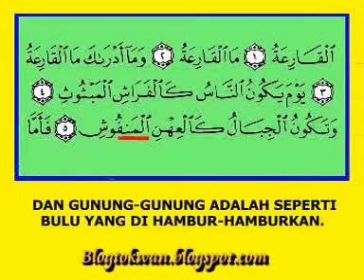SURAH AL QARI'AH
Surah Al Qari'ah menceritakan hal hari qiamat dimana manusia terhumban seperti anai-anai manaka gunung-gunung pula berterbangan. Sesiapa yang baik serta banyak amalan maka ia berada dalam keadaan selesa manakala sesiapa yang kurang serta buruk amalannya maka ia akan berada dalam neraka 'Hawiyah'.

Jangan lupa melawati Blogtokwan.blogspot.com

Salam Ukhuwah..~